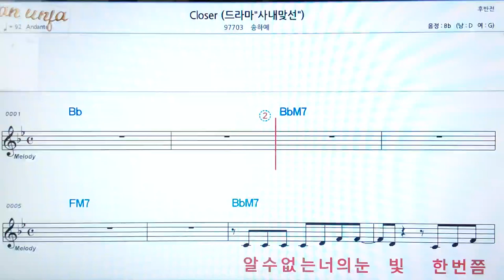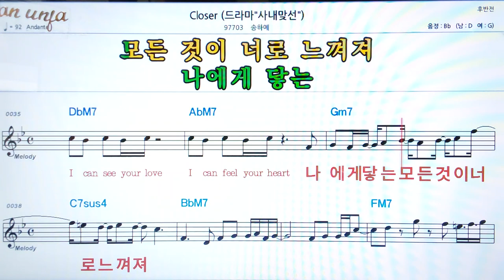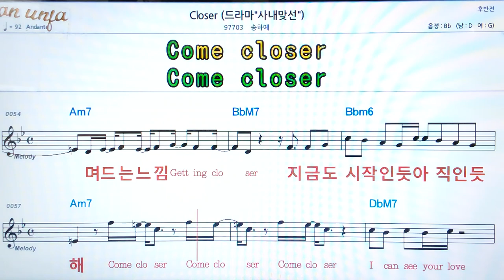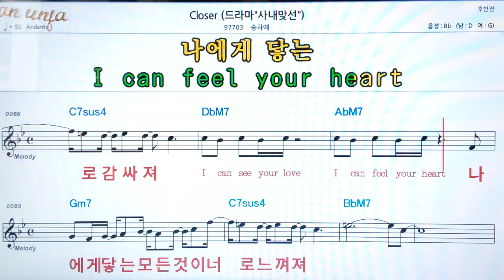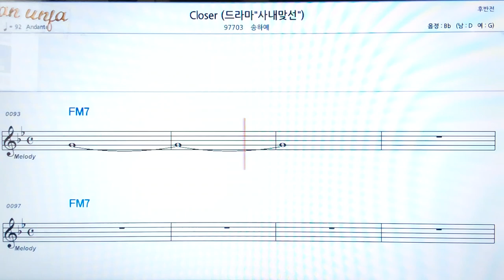Closer/송하예👍악보, 코드,가사,Karaoke*가라오케 반주